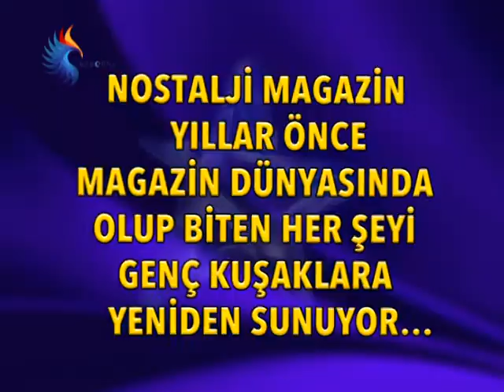LEVENT KIRCA - NEVRA VE METİN SEREZLİ İLE SAMİMİ RÖPORTAJ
Nostalji Magazin yıllar önce magazin gündemine damga vurmuş çok özel haberlerle ekranlarınızda...
Tiyatronun usta isimleri ödül töreninde bir araya geldi. Duayen isimlerden Nevra Serezli ve aramızdan ayrılan özlem ve rahmetle andığımız sanatçılar Levent Kırca ile Metin Serezli çok özel bir röportaj verdi.

Nevra ve Metin Serezli çifti o dönem büyük beğeni ile izlenen "Sihirli Annem" dizisi ile ilgili keyifli açıklamalarda bulundu.
Levent Kırca ise o dönem eşi Oya Başar ile ayrılıyorlar dedikoduları üzerine içini dökmüştü!
Çok üzüldüğünü belirten usta sanatçı samimi itiraflarda bulundu.

Usta isimlerle bu çok özel ve samimi röportaj ekranlarınızda...